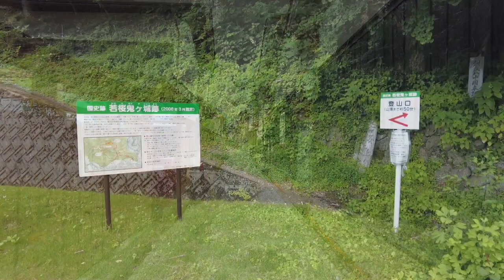続日本100名城 若桜鬼ヶ城 山上の見事な石垣群 鳥取県 Wakasaoniga Castle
2021/06/27　鳥取県八頭郡若桜町　続日本100名城NO.168
アクセス：若桜駅から徒歩約45分　尼子氏と毛利氏、織田氏の激戦の舞台の城
構造：山城／天守台、石垣など

【参考書籍】
歴史人 2023年 12 月号「令和版　戦国の山城 大全」：